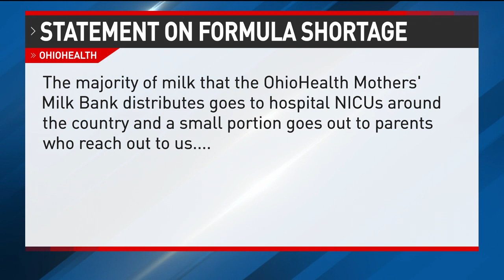Parents look to breast milk sharing groups on social media as formula shortage continues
As parents continue to navigate a formula shortage, some are looking into breast milk sharing as an alternative